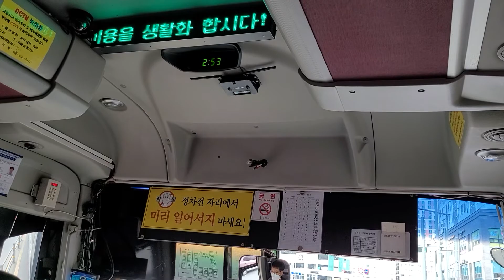구미(5000 구미버스) [KTX김천구미역~한국전력기술원앞]구간 11년식 유니버스 스페이스 럭셔리 우등형 좌석 앞면 주행영상[1080p] (210802)